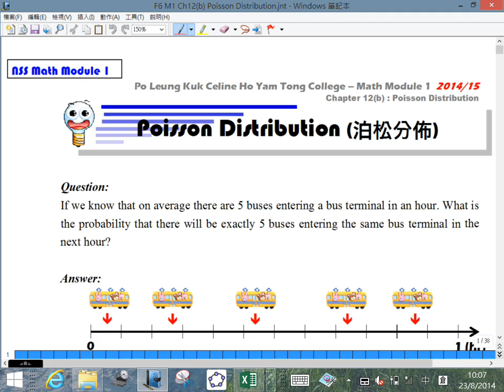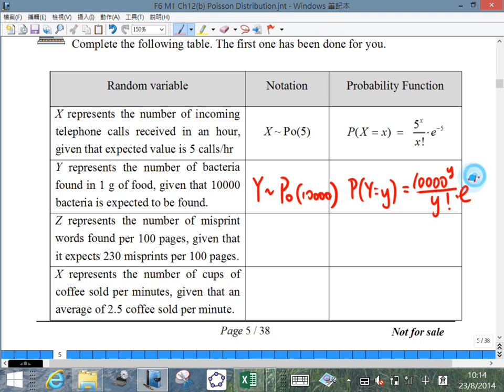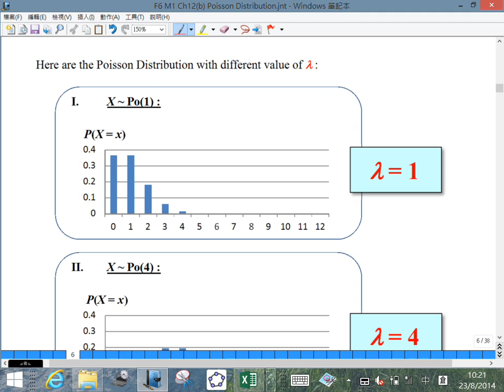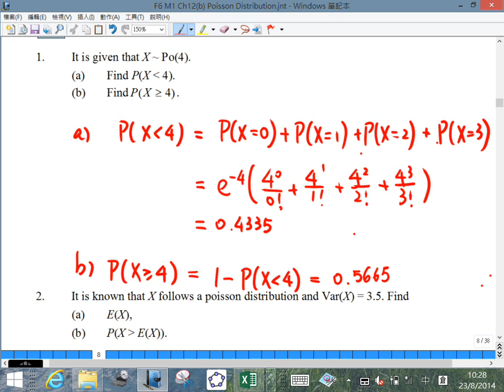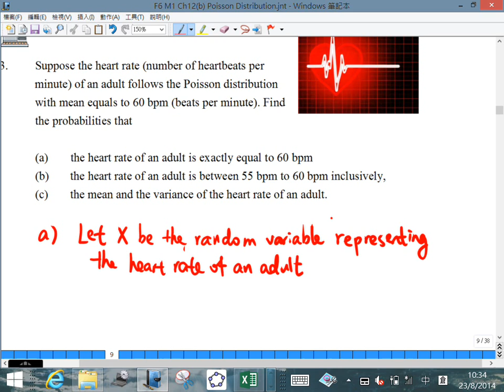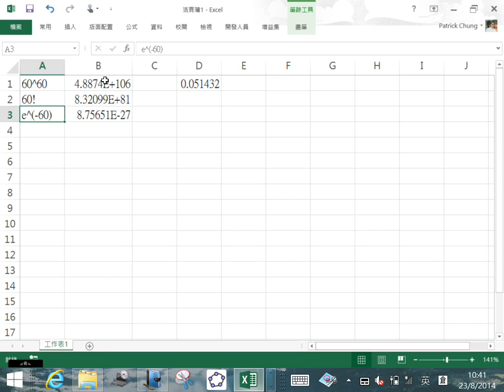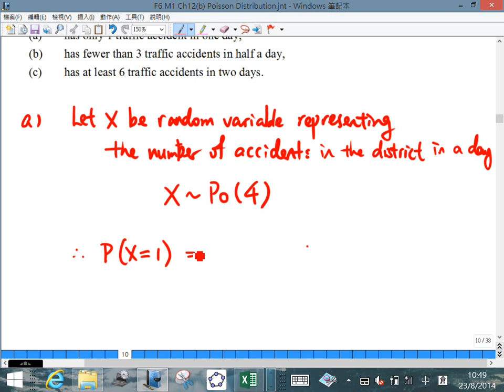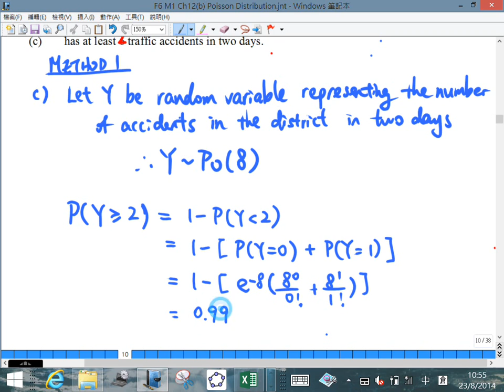F.5 Math Module 1 Summer Tutorial - Poisson Distribution Part 4